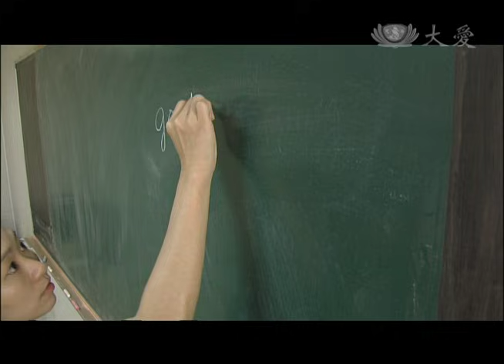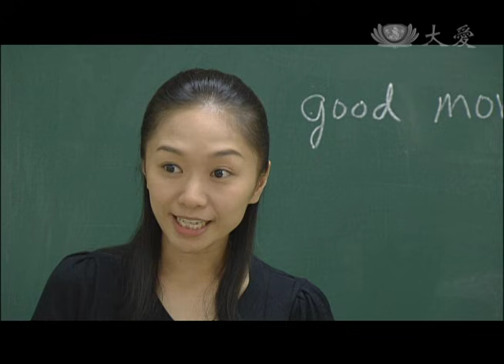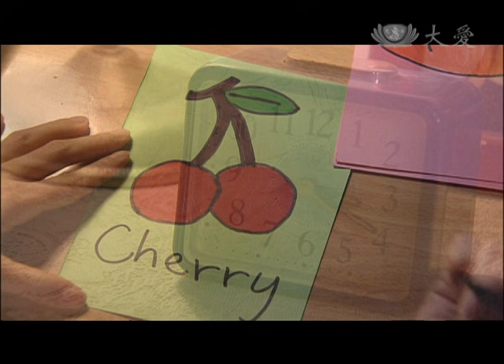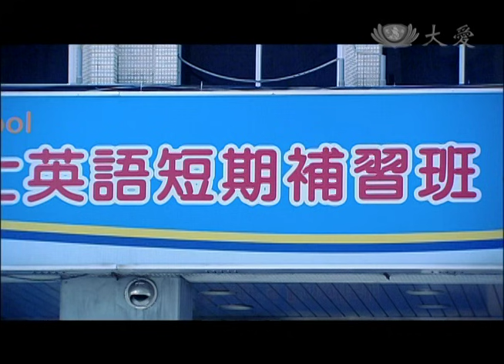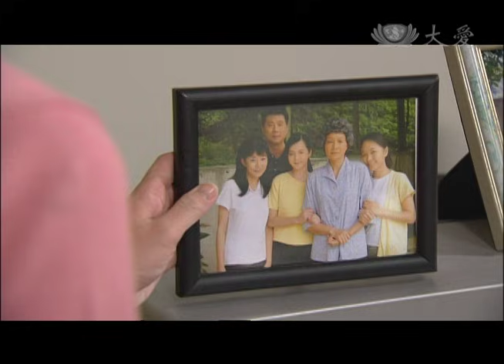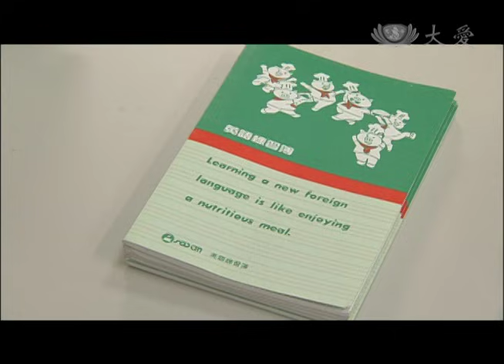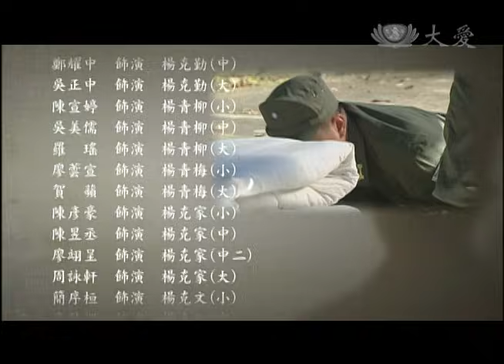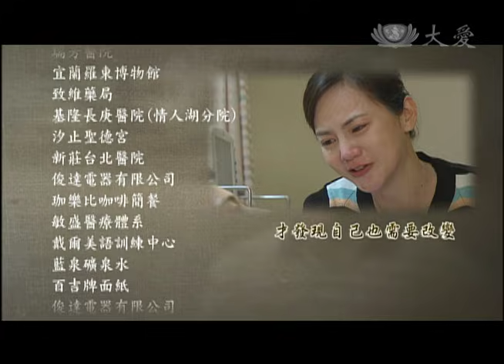[戀戀情深] - 第40集 / Family Bonds of Love (ENG CC)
小貞滿懷抱負和期許，要在第一份工作中證明她的實力；但事實並非她所想的簡單美好，每天都有老師發生教學問題，被主任辱罵甚至開除，搞得草木皆兵，人人自危。小貞壓力大的開始神經緊張⋯小貞終於在父母面前痛訴壓力與不願認輸的心情，父母相信她很努力，但更不願見她為了賺錢而失去快樂⋯
（全劇終）
(10410040)